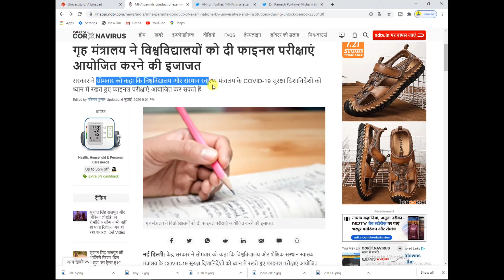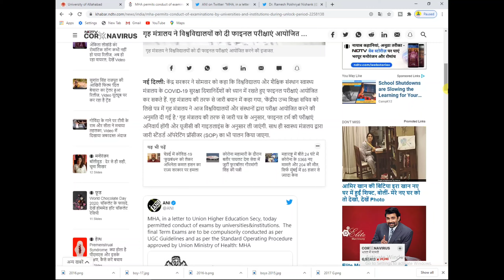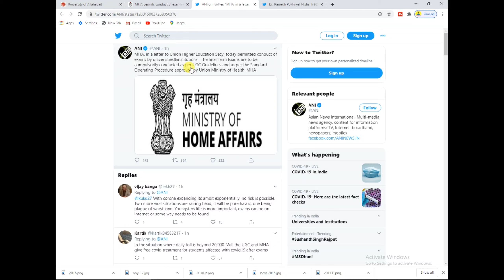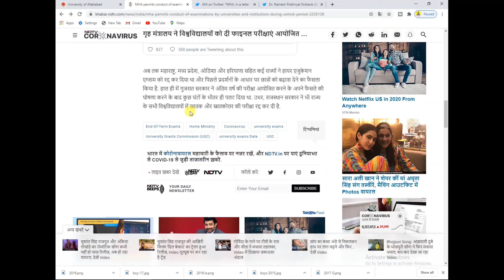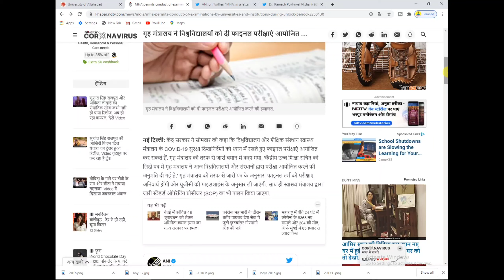university exam 2020 latest update | UGC new guidelines for university exam | final year exam news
MJPRU
CCS
MJPRU
MJPRU
MJPRU
ALLHABAD UNI
MJPRU
CCS
MJPRU
Mjpru
final_year_exams 2020

lu exam news 2020
lucknow univ exam update
ugc guidelines about exam 2020
csjm uexam scheme 2020
haryana university exam 2020
csjmu new exam date 2020
csjmu exam kab honge
kanpur university exam date 2020
new exam time table 2020
ipu delhi exam update
mmmut exam update 2020
csjmu exam time table
scjmu exam date 2020
babasaheb bhimrao ambedkar university
Delhi university exam scheme
latest exam news 2020
Ug pg exam kab honge
New exam date
Mjpru exam date
ipu online exam date 2020
ccsu exam scheme
Board exam update
Dbrau exam time table
new exam time table
mjpru exam news
state university exam prayagraj
mjpru ug exam news
mjpru pg exam news
mjpru cancell exam news 2020
mjpru new exam date
csjmu new exam time table
allahbad university exam date
lucknow university exam date
Ddu gorakhpur exam date
mgsu exam 2020
jnvu exam 2020
matsya University exam 2020
Sukhadia University exam 2020
Kota University exam 2020
vmou exam 2020
Bhopal University exam 2020
allama Iqbal open university exam 2020
Allahabad university exam 2020
Bihar university exam 2020
BA exam 2020
bcom exam 2020
bsc exam 2020
ma exam 2020
mcom exam 2020
MSc exam 2020
BFA exam 2020
BCA exam 2020
BBA exam 2020
BBA exam 2020
LLB exam 2020
bareilly college exam 2020
college exam time table 2020
Delhi University
Haryana University
Maharashtra University
Karnataka University
Bihar University
MP University
UP University
Chattisgarh University
Odisha University
Gujrat University
Punjab University
Himachal Pradesh University
Up bed entrance exam update
pro rajendra singh university
jan nayak chandrshekhr university exam
JNCU EXAM 2020